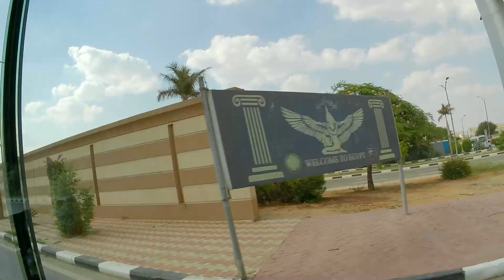Unser Urlaub in Ägypten - Tag 8 - Von Luxor mit dem Flieger nach Kairo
Am 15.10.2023 ging es von luxor nach Kairo. Kairo ist eine 25 Mio. Stadt und die Hauptstadt Ägyptens. Hier gibt es z.B. jede Menge Moscheen. Man spricht von etwa 500. Deshalb spricht man von Kairo auch als Stadt der 1000 Minarette.
Der Verkehr ist in Kairo sehr gewöhnungsbedürftig und wer noch nie da war, wird auch niemals freiwillig hier Auto fahren.
Mit unserem Hotel, dem Barcelo Cairo Pyramids haben wir es sehr gut getroffen. Ein tolles Hotel, mit einem großen Zimmer, dafür aber ohne Fenster ;-).

verwendete Kameras:
Action Cam Rollei 11s Plus
Kamera: Panasonic Lumix DC-FZ 82